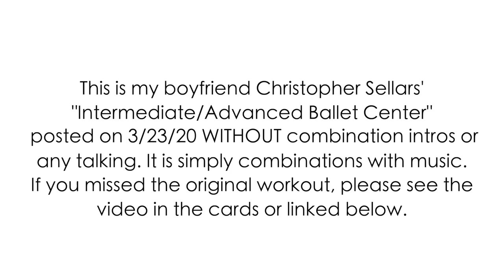NO INTROS Intermediate Advanced Ballet Class Center with Christopher Sellars | Kathryn Morgan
This is the Intermediate Advanced Ballet Class Center with Christopher Sellars without intros or talking. If you are wanting to improve you technique, strength, musicality, and artistry, these ballet exercises can help you with that. This video is perfect to do if you have done that workout many times and want to do it straight through without stopping.